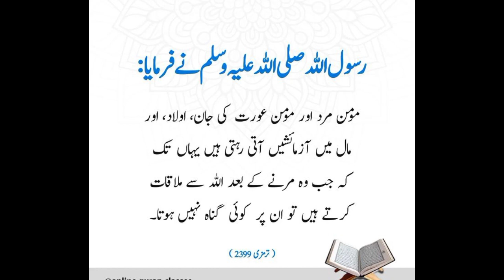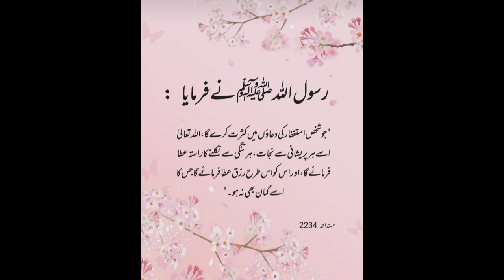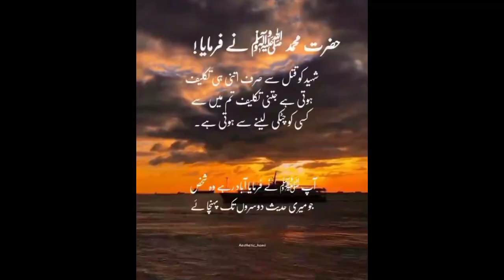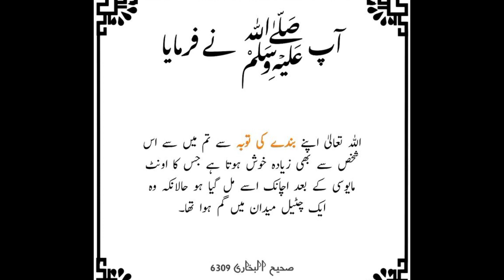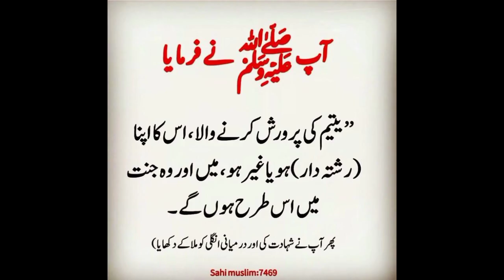qHazrat Muhammad SAW ka farman حدیث شریف aqwal zareen in Urdu ❤️# subhanallah